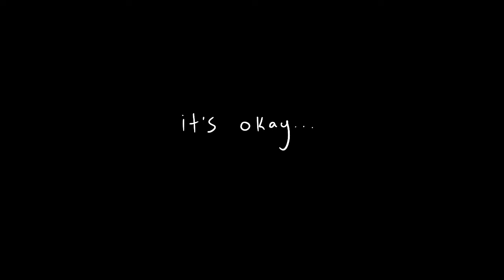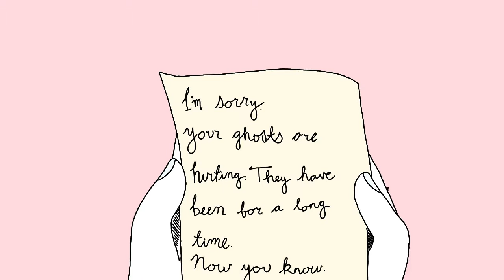Current Joys - Blondie (amv)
i love Current Joys! huge fan :) check them out!!!

☆song - Blondie by Current Joys

♡have a wonderful morning/afternoon/evening!
+if you see this, put the quality in 720p!!